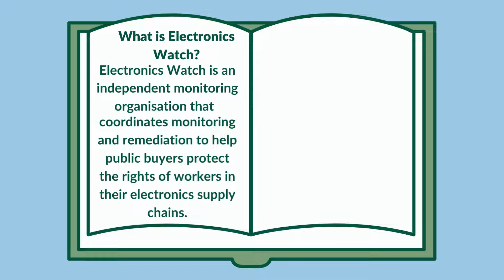SUPC are affiliated with Electronics Watch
SUPC are fully affiliated with Electronics Watch to provide members with capacity building and responsible procurement tools, to support them on their responsible procurement journey.